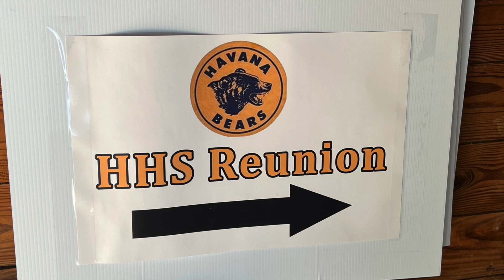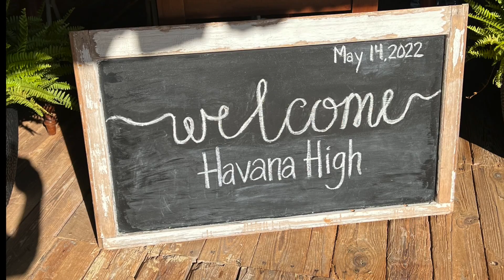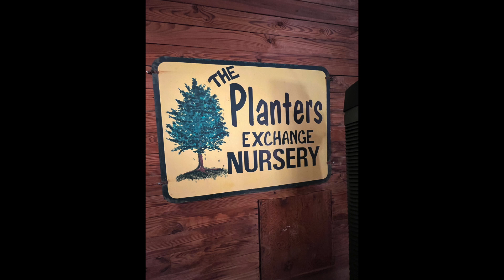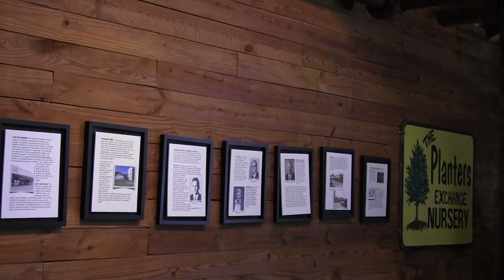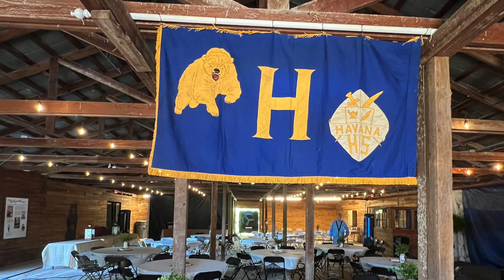HHS Reunion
Havana High School held a grand, multiyear reunion on May, 14, 2022 at the old Planters Exchange building in downtown Havana. Over 150 former students attended representing classes from 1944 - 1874.